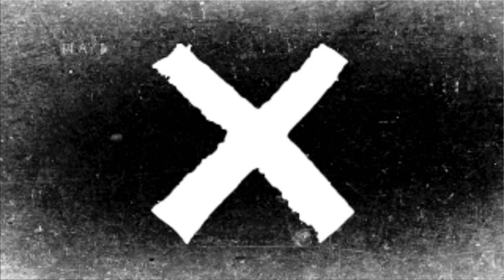Worst Facebook Date Ever | Sip&Pour | Drink Recipe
Hey Calvary!

Grab ya glass because it's time for another Sip&Pour and I'm pouring ALLLLLL the tea-quila about the WorstDateEver!

Heartbreaker Recipe
•Frozen Fruit or ice
•2oz KinkyBeverages Pink
•1oz Silver Tequila
•Pink Champagne